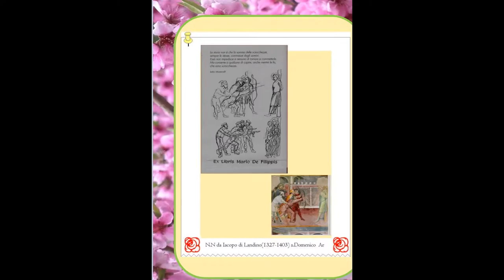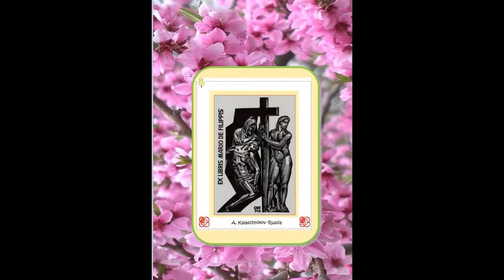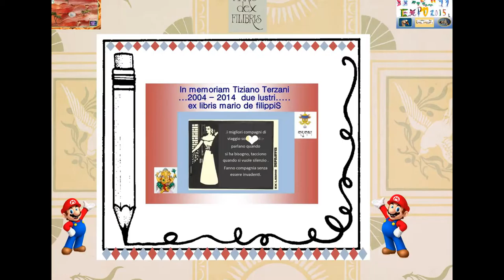Fuori è freddo?..riscaldiamoci con gli Ex Libris! Prosit!